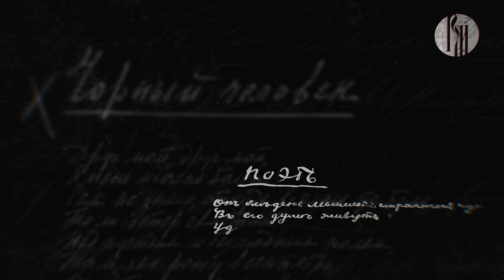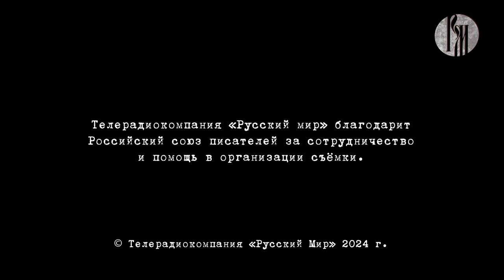Пророки: Анна Арканина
Героиней программы "Пророки" стала яркий представитель современного поэтического мира Анна Арканина. Её поэзия непредсказуема и неожиданна. Она полностью отвечает духу нашего времени, при этой новизне легко и изысканно отсылает нас к классикам отечественной поэзии. Симбиоз архаики и современности вы услышите в стихотворении "Ты помнишь сад".